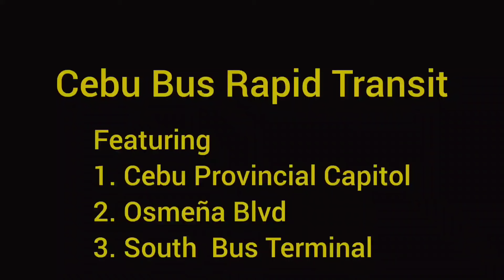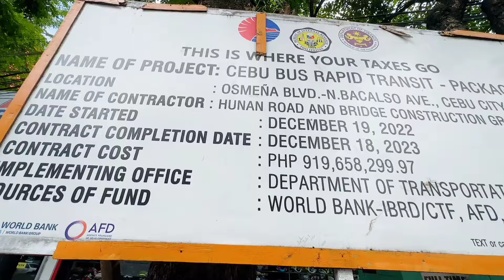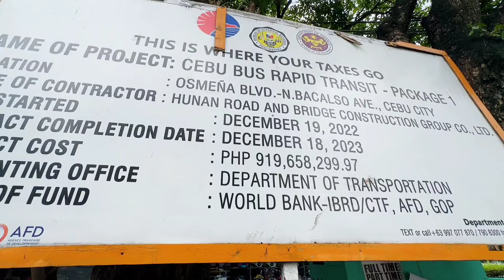First Bus Rapid Transit in the Philippines ! Cebu BRT may STATIONS NA ! Osmeña Blvd to South Bus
Like  Follow also on FB
Johnny Khooo